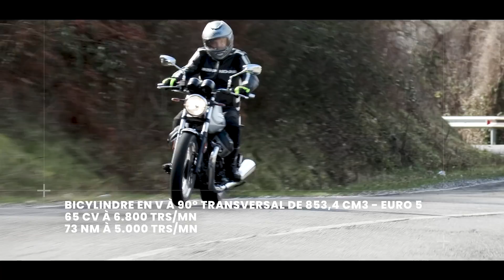Essai Moto Guzzi V7 (2021)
Un essai complet sur les routes italiennes. Quel modèle choisir: la Special ou la Stone ? (ou Charden)